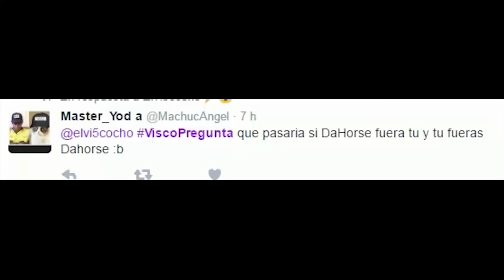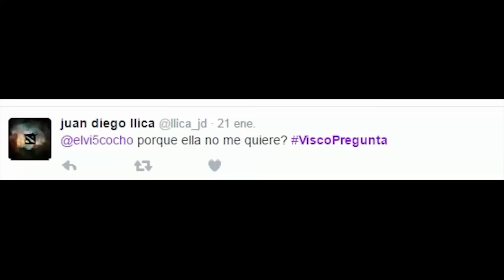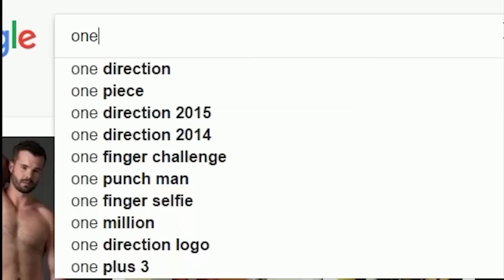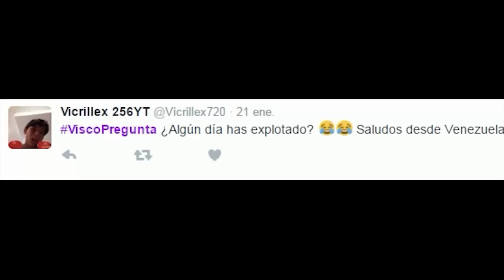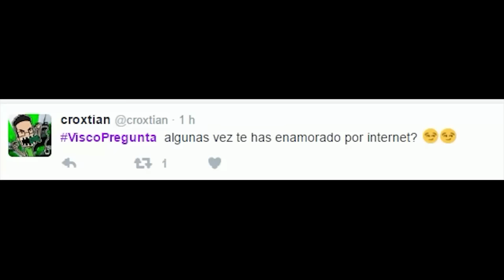Me ENAMORE por INTERNET y... ME ARREPIENTO💔💔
Nunca debí confiar en ella...

Yeeeiiaaah!
Gracias por ser un amiwito!
AMIWITOS POWER!░░░░░░░░░░░▐░░░